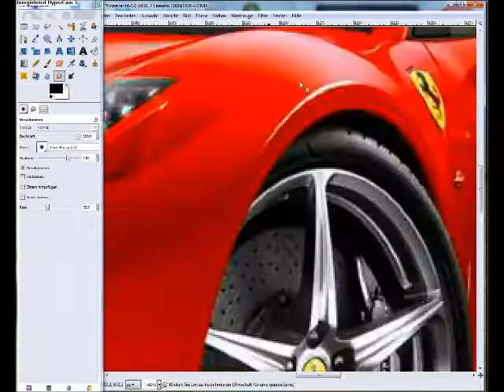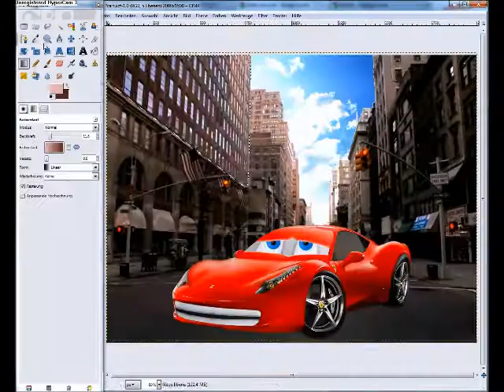Speedart: Cars 2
Ich würde mich über Kommentare und bewertungen freuen,
wenn ihr mehr sehen wollt dan kommt auf meinen Kanal.

Geschwindigkeit: 1 - 64
Orginallänge: ca. 2 Stunden

Programme: Gimp 2.6, Hyper Cam 3, Windows Movie Maker